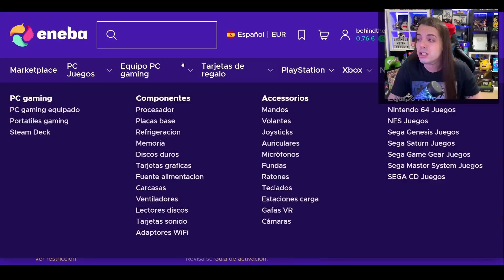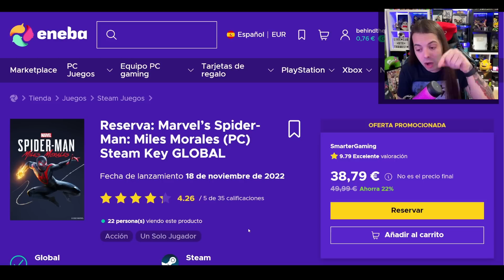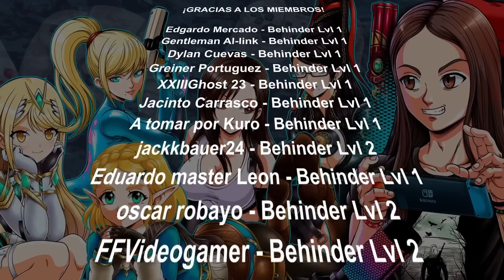NINTENDO TIENE un 2023 MUY VACIO de JUEGOS para SWITCH 😥 ¿Que OCURRE? ¿NUEVA SWITCH?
Behind the Games David BtG BtG Nintendo Nintendo Switch Switch nintendo switch 2023 nintendos switch juegos 2023 switch 2023 switch juegos 2023 juegos 2023 switch lanzamintos nintendo switch 2023 nintendo switch 2 dwitch 2,nueva switch 2023 proximos juegos nintendos switch super mario la pelicula super mario la pelicula juego nuevo mario 2023 calendario lanzamientos switch 2023 fire emblem engage zelda tears of the kingdom behind the games switch